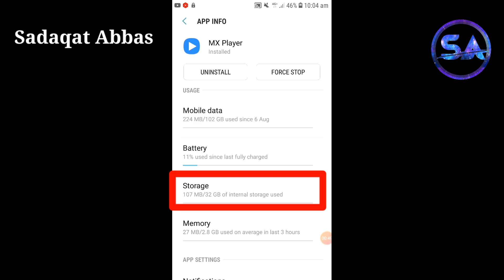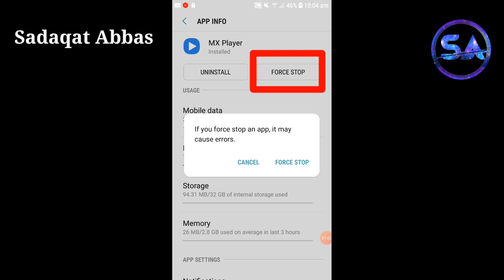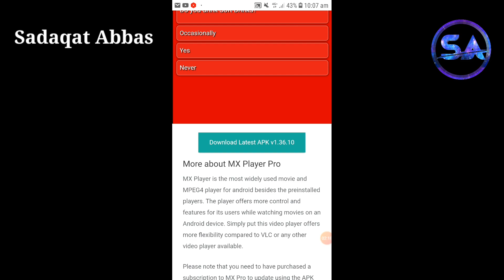How to remove ads from mx player. How to stop ads on mx player.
In this video I will tell you How to remove ads from mx player. How to stop ads on mx player.
how to stop ads in mx player in tamil.
how to stop ads in mx player in malayalam.
how to stop ads in mx player in telugu.
how to stop ads in mx player samsung.
 how to stop ads in mx player online.
how to stop video ads in mx player.